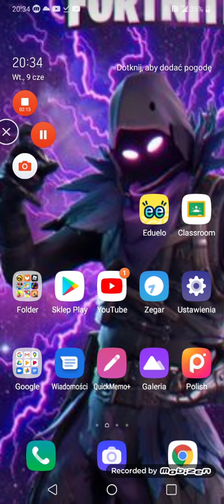9 czerwca 2020